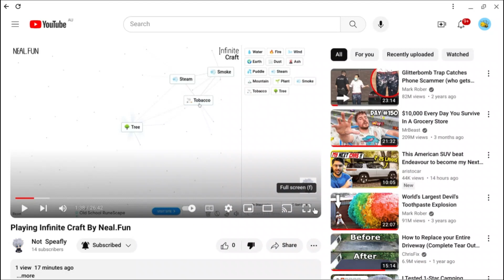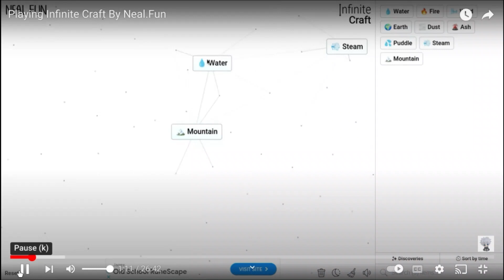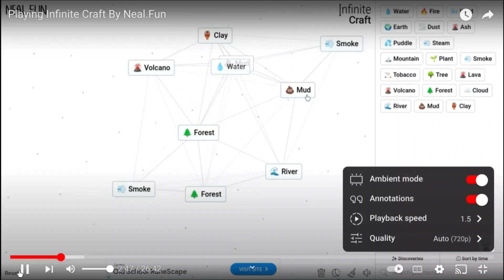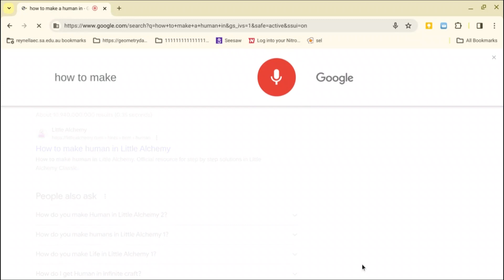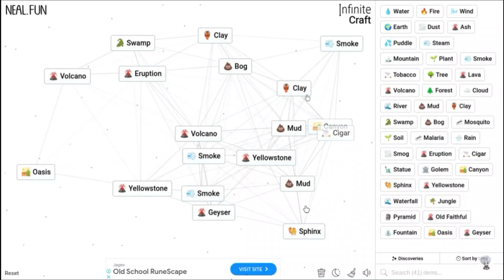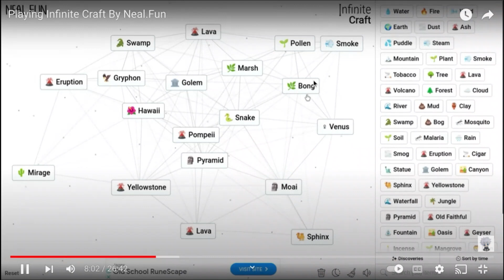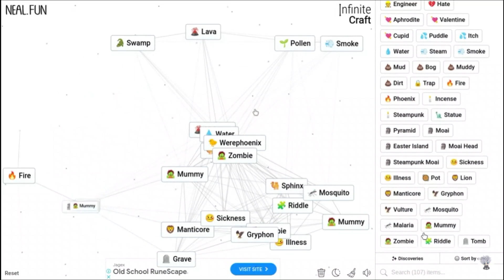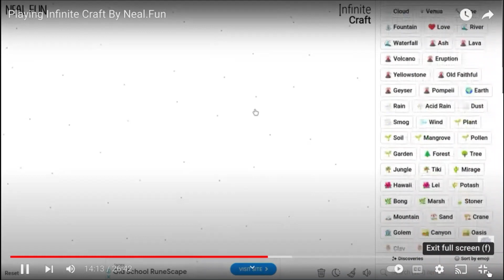Reacting to my friends video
Earth + Wind = Dust.
Dust + Wind = Sandstorm.
Dust + Earth = Planet.
Planet + Sandstorm = Mars.
Earth + Mars = Life.
Life + Dust = Human